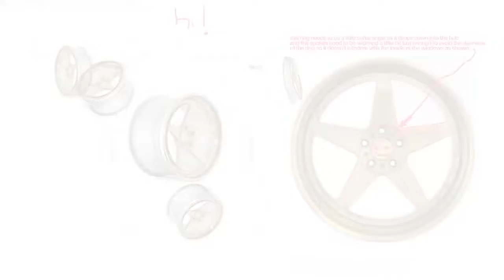LOS RINES Y SU IMPORTANCIA